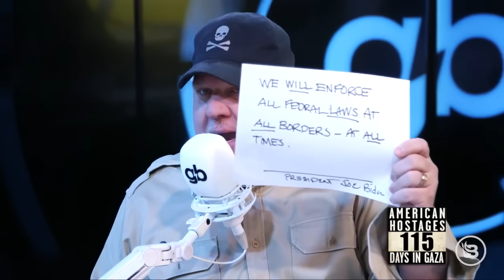How to Solve the Border Crisis - ENFORCE the CURRENT LAWS!!!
Joe Biden is demanding that Congress pass a bill that would give him new emergency powers to shut down the border. Glenn Beck is sick and tired of giving presidents emergency powers. Instead, he wrote up the only bill that Biden needs to sign to secure the border. And just in case Biden decides to ignore that one, like he's ignoring all the current border laws, Glenn wrote up a second bill to close all the loopholes.